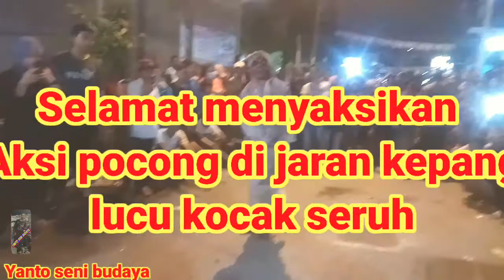pocong genit godaiin cewek cantik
aksi pocong genit godaiin cewek cantik di jaran kepang grup Pujo Mulyo Budoyo PMB